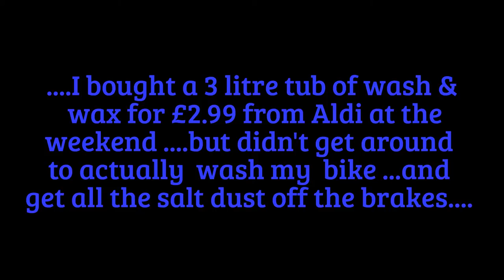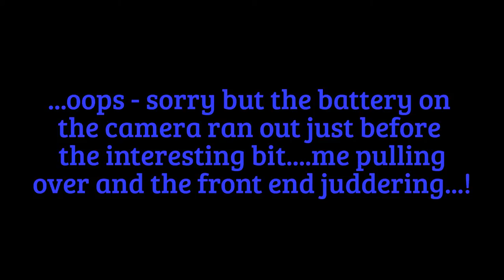...regular bike cleaning is a must ...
.particularly if you've left salt dust on it ! This could have been very costly because a call out charge for a bike shop's recovery van is around £50 - £75 .but after making 2 phone calls from the motorway's hard shoulder, the disc cooled down and I used my house key to move the brake pads out a bit, freeing up the front wheel. I got to work and back just using the back brake...but a thorough cleaning routine would have prevented all this fannying around !